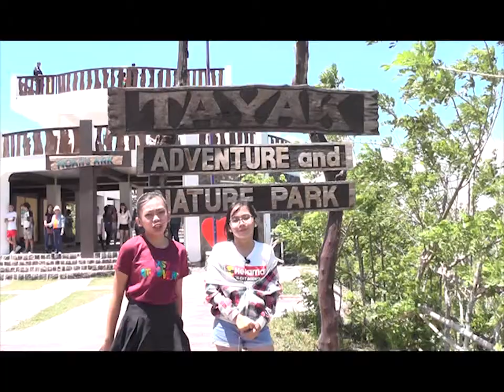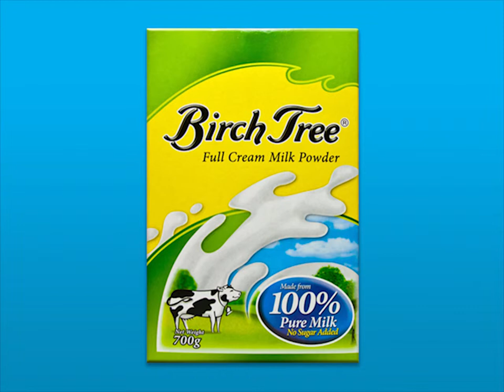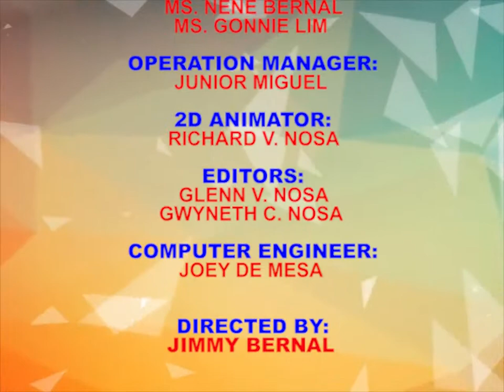Ask Tv Season 2 Episode 4